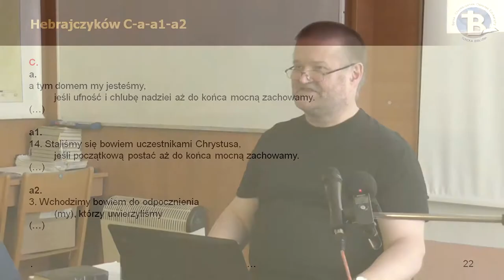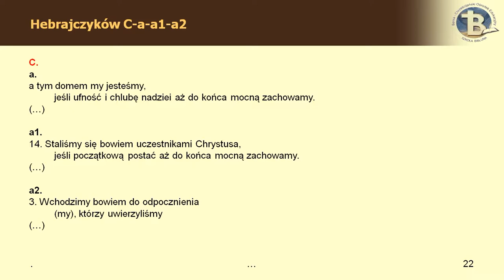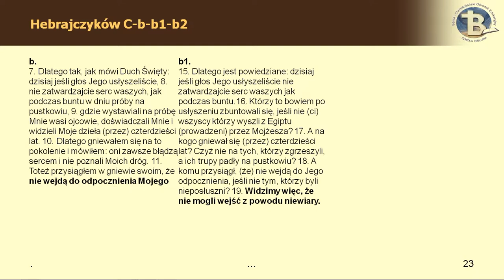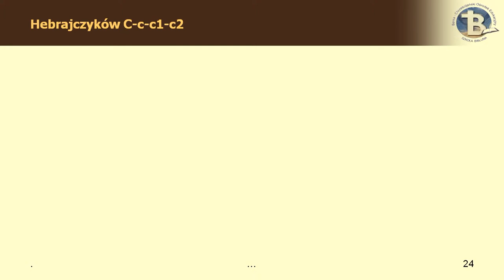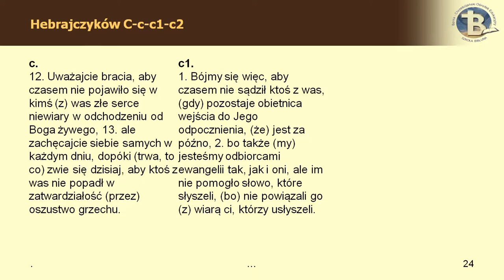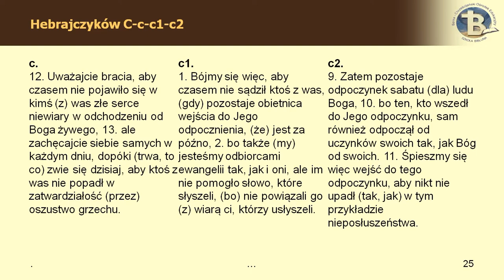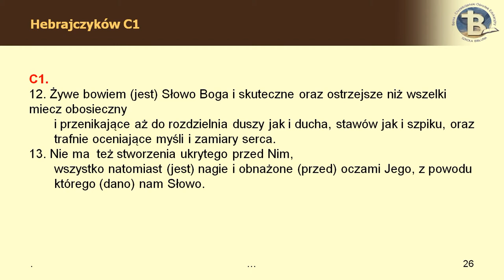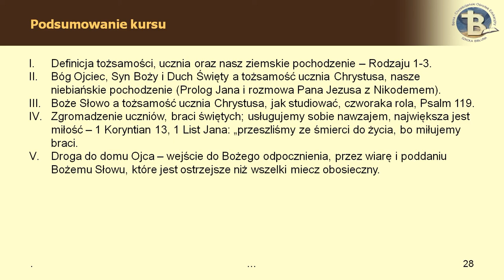Tożsamość ucznia Jezusa cz. 15